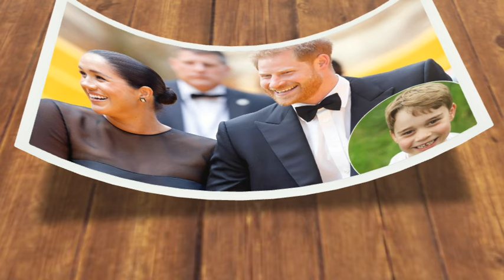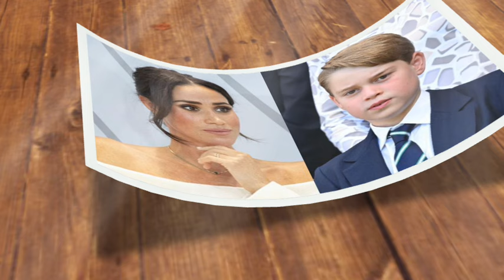I'LL NEVER LET THIS HAPPEN! Meg Explodes In Anger And Envy As Prince George Gets A New Royal Title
1) WITHOUT Recording Videos
2) Without ANY experience or technical skill
3) Lastly with ZERO upfront investment!

Drama is always around in the British Royal Family. Every week, something shocking happens. This time, Meghan Markle is upset. Prince George, the eldest child of Prince William and Kate Middleton, has a new royal title. Meghan is furious, and her jealousy is showing.